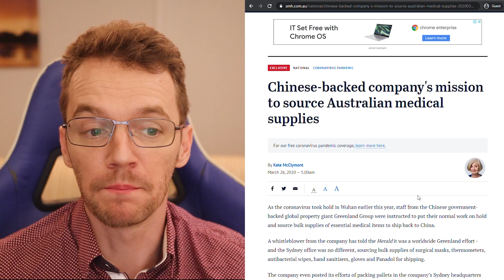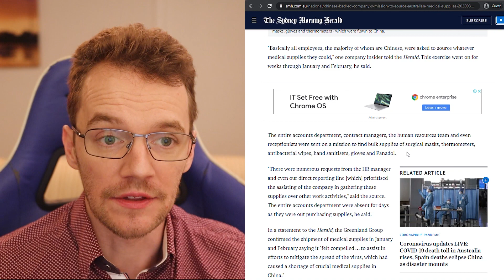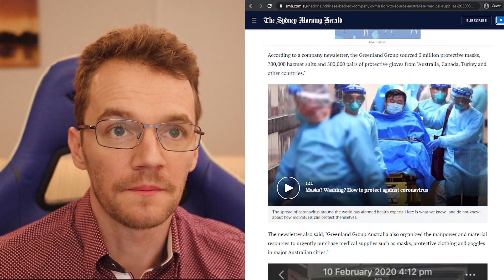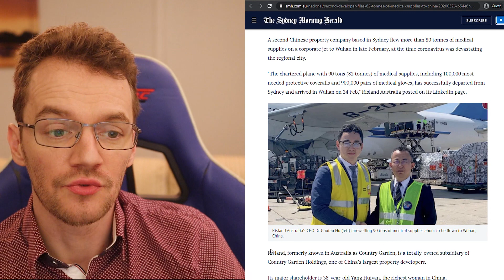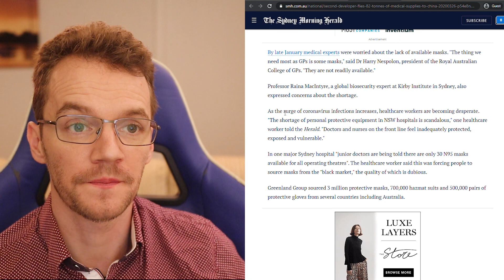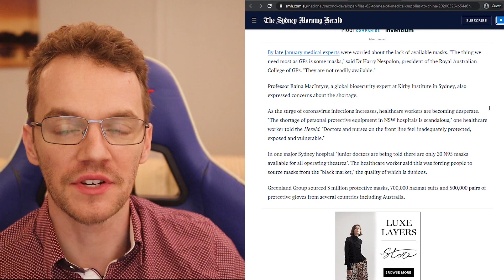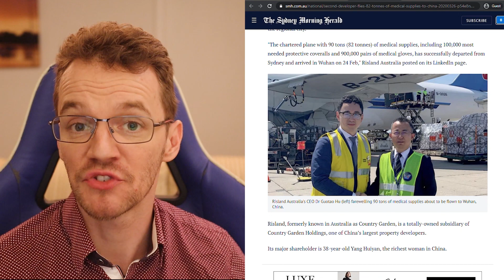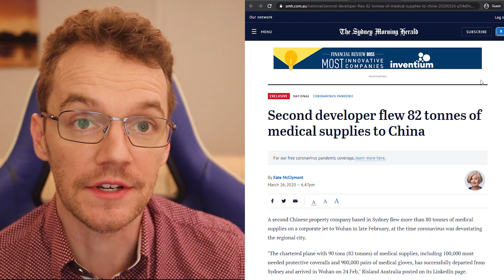Where Did The Masks Go? The Chinese Companies Who Have Already Cleared The Shelves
By the end of february before the chinese coronavirus had seriously struck Australia, Chinese companies had already cleared the shelves.

Companies directed employees to hit every retail store and buy all they could carry. In their offices normally designed for chinese investors to turn houses into foreign investment high-rise they packed every medical resource they could find from Australian stores, then chartered private jets to send back to China.

Kate McClymont of the Sydney Morning Herald broke this amazing story.